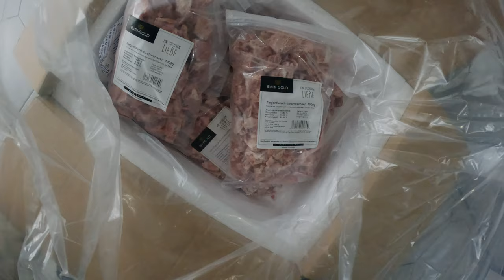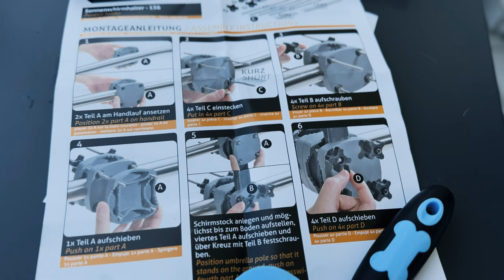Bye Bye Urlaub - zurück in Deutschland | Weekly Vlog #18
Uff - wieder reinkommen, ankommen, loslegen nach einer Woche Urlaub 😅
Waren was das Vloggen angeht, nicht ganz so fleißig, aber dennoch haben wir einiges für euch und uns auf Bewegtbild festhalten können.
Freidrichshafen war am callen und nicht zu vergessen die Wahlen am Sonntag.